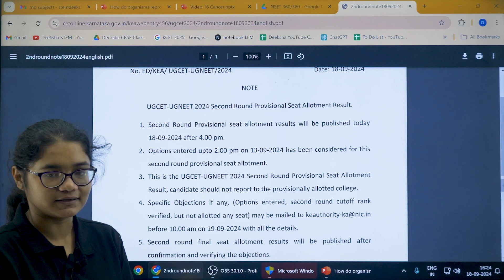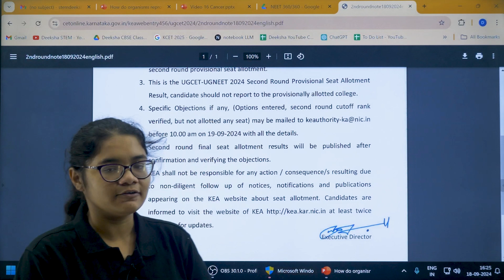KCET 2024 Counselling Round 2 Provisional Result Notification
KCET 2024 Counselling Round 2 provisional results are out today! In this video, Aishwarya Ma'am will discuss the KCET Round 2 provisional result notification, including important updates such as the final result, options considered for the results, and how to raise objections.